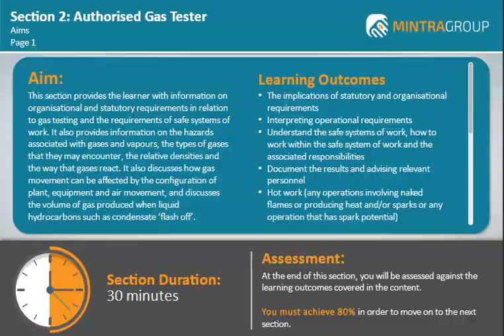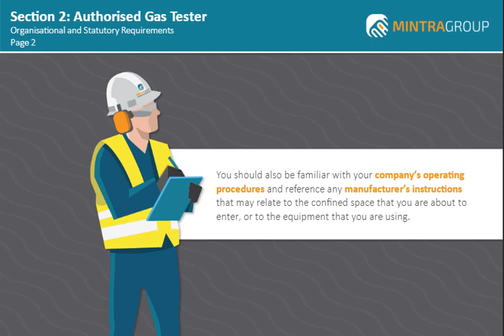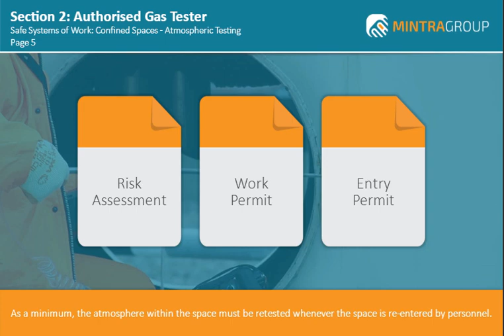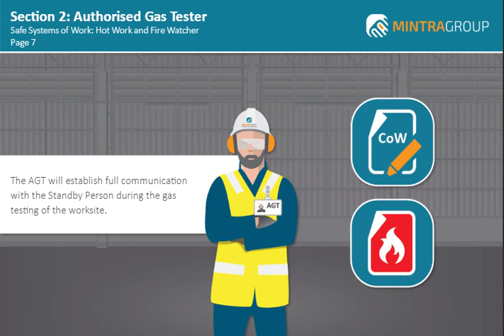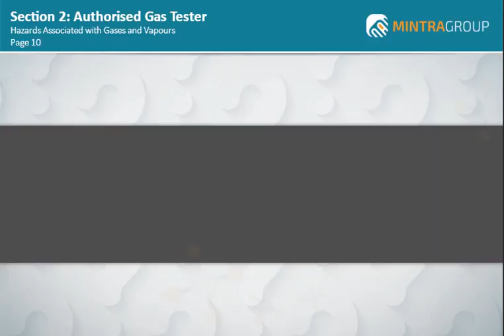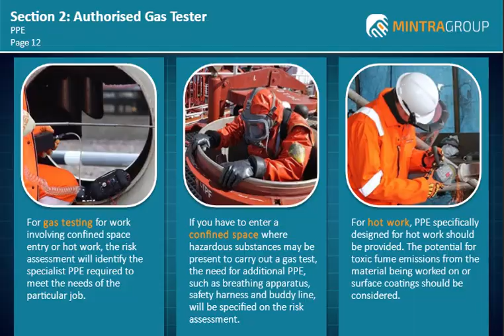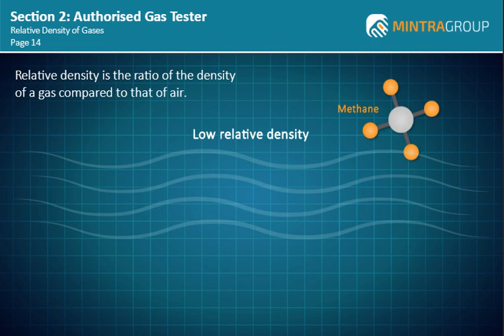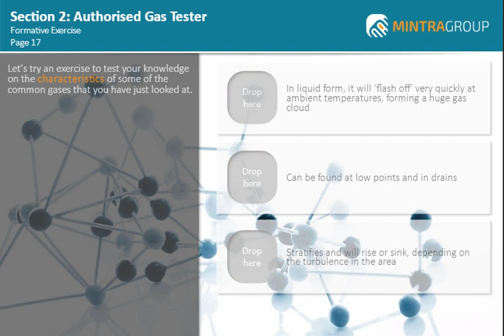Authorized Gas Tester 02 : Hazards Associated with Gases and Vapours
This course contains the following sections:
Section 1 - Introduction
Section 2 - Hazards Associated with Gases and Vapors
Section 3 - Flammable Atmospheres
Section 4 - Fire and Explosions
Section 5 - Toxic Atmospheres
Section 6 - Oxygen Deficiency and Oxygen Enrichment
Section 7 - The Hazards of Confined Spaces
Section 8 - The Gas Monitor
Section 9 - Carrying out Fire Watcher Duties
Section 10 - Clearing an Area Prior to Hot Work
Section 11 - Identifying a Potential Gas Leak
Section 12 - Testing the Atmosphere of a Confined Space
Section 13 - Purging Operations